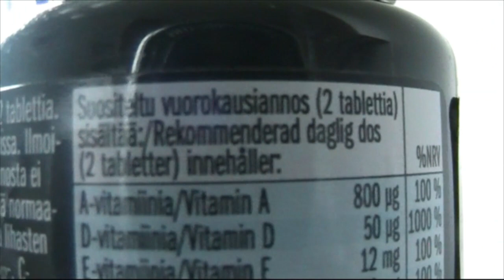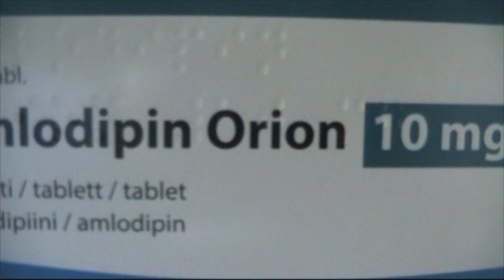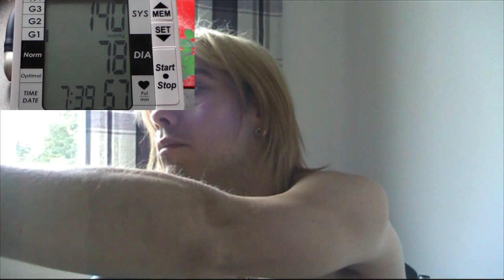Nyt mitataan verenpaindeet